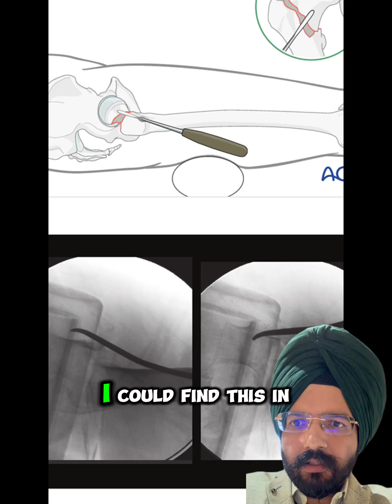DHS Maneuver. A new reduction technique for Intertrochanteric fractures.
DHS Technique Hack for Busy Orthopedic Surgeons in Just 5 Minutes!
Video Description:
Are you looking to master the art of perfect reduction in comminuted intertrochanteric (I/T) fractures? In this detailed video, we explore the DHS (Dr Hakam Singh) maneuver, a proven technique for achieving precise fracture reduction in even the most challenging cases. Designed specifically for young orthopedic surgeons, this step-by-step guide provides advanced surgical tips and tricks to improve your operative skills and patient outcomes.

Discover expert strategies for handling comminuted I/T fractures, learn the secrets to efficient fracture management, and gain insights into the key principles of I/T fracture fixation. This video is ideal for orthopedic surgeons preparing for exams, sharpening their operative techniques, or enhancing their understanding of complex fracture patterns.

Packed with high-quality visuals, in-depth explanations, and evidence-based recommendations, this tutorial is your ultimate resource for excelling in orthopedic trauma surgery. Whether you’re a resident, fellow, or practicing surgeon, this content will elevate your confidence in the operating room.

Watch now and take your surgical expertise to the next level!

irreducible intertrochanteric fractures,posterior sag,artery forceps reduction,intertrochanteric fractures,dr hakam singh,viral video,viral,arthroscopy and sports medicine surgeon,sports injury surgeon,fracture reduction techniques,surgical tips and tricks,young orthopedic surgeons,advanced orthopedic techniques,orthopedic surgery education,DHS fracture fixation tutorial,perfect reduction techniques,orthopedic training videos